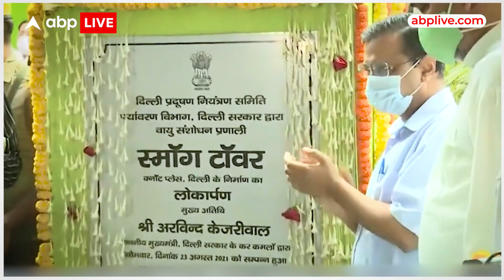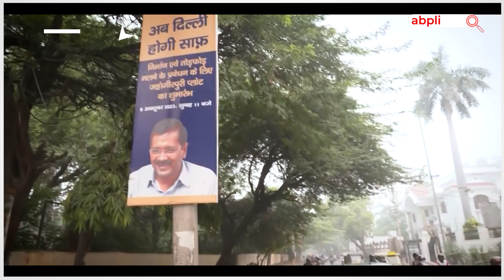Delhi Pollution: प्रदूषण कम करने में स्मॉग टावर क्यों काम नहीं आई ? ABP Live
दिल्ली सरकार हो या केंद्र. सब अपनी तरफ से कोशिश पूरी कर रहे हैं... प्रदूषण को कंट्रोल करने के लिए ..नई गाइडलाइन जारी होती है..बंद कमरे में इमरजेंसी मीटिंग भी...लेकिन सवाल नीयत का है. अगर नियत होती..तो हर साल नवंबर दिसंबर में ...जहरीली हवा ..दिल्ली वालों को परेशान न करती...सरकार कहती है ..स्मॉग टावर है...सड़कों पर छिड़काव करते हैं..ये सब संसाधन किसी काम के हैं या नहीं...हमें लगा इनकी पड़ताल करनी चाहिए...प्रदूषण को कंट्रोल करने में ये क्यों कारगर नहीं है..